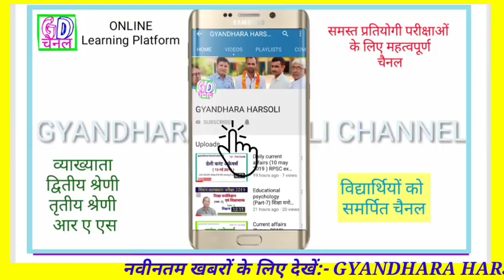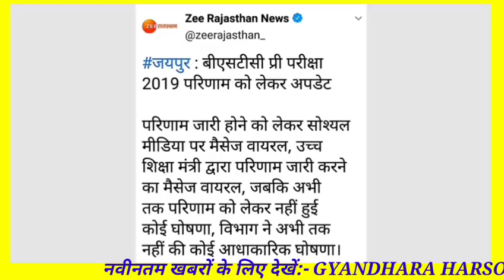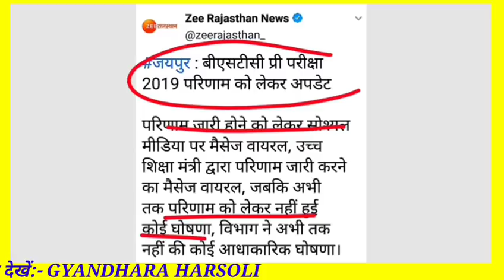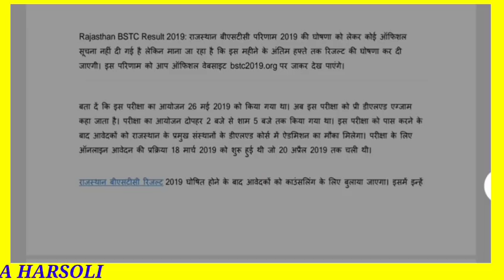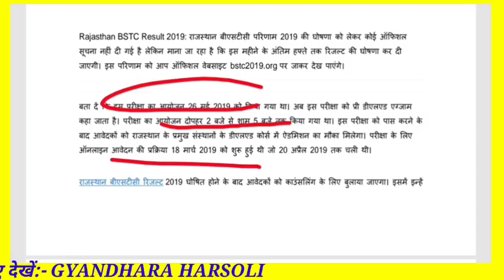BSTC EXAM RESULT 2019/बीएसटीसी परिणाम को लेकर सोशल मीडिया पर वायरल खबर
परिणाम को लेकर वायरल खबर/जाने परिणाम की सच्चाई/BSTC EXAM RESULT